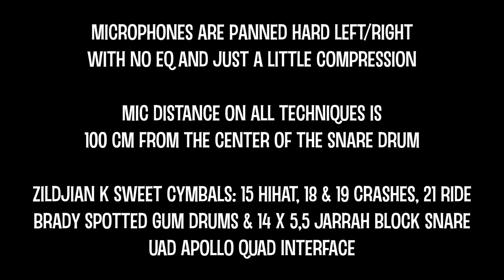Drum Overhead Microphone Technique Comparison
Here's my overhead mic placement comparison demo using two Earthworks SR25 mics in 4 different settings: XY, ORTF, Spaced Pair and Recorderman. At the end of the demo 2:40 is a short back to back comparison of the different techniques.

Recorded with Universal Audio Apollo Quad with no eq but with a slight compression. Mics are panned hard left/right and the audio levels are the same in each example. Download the raw mono 24 bit files here and try out your own panning
My personal favourites were ORTF (nice stereo balance) and Spaced Pair (I mainly use this method when I have mics on every drum but panned 35-35).
Index:
00:00 XY
00:40 ORTF
01:18 Spaced Pair
01:57 Recorderman
02:39 Back-to-Back

Gear:
Zildian K Sweet cymbals, 15" HiHat, 18" & 19" Crashes, 21" Ride
Brady Spotted Gum drums, 12x8, 14x12, 22x18 & 14x5,5 Jarrah Block snare
Remo Drumheads: Toms Coated Ambassador Top/Clear Ambassador Bottom, Kick PS3, Snare CS Top/Ambassador Snare Bottom.
Earthworks SR25 microphones
Vic Firth Benny Greb Signature Sticks
ACS Evolve Studio Custom in-ear monitor
Universal Audio Apollo Quad Audio interface (API Preamp plugin)